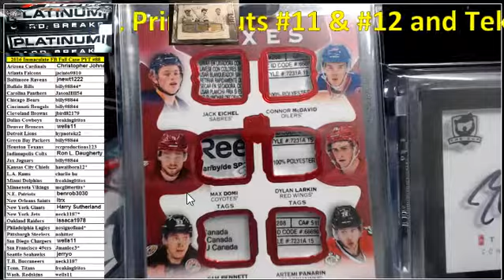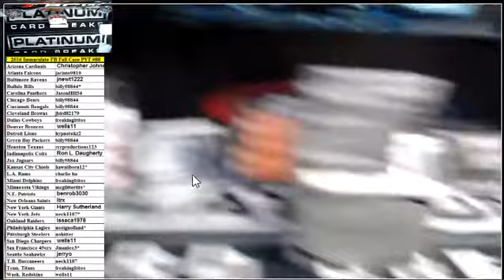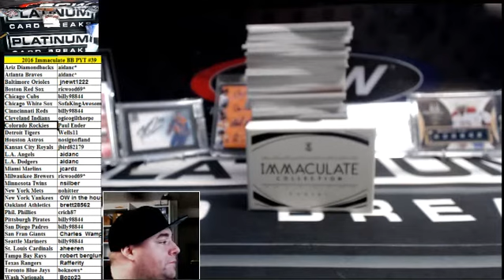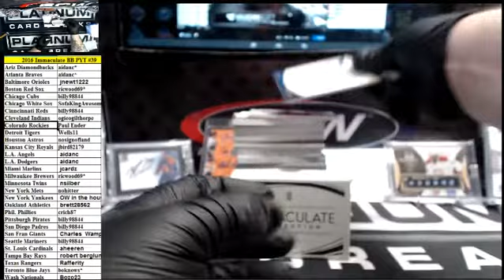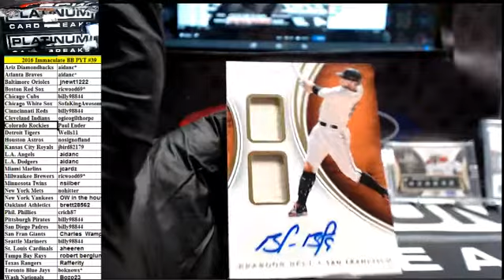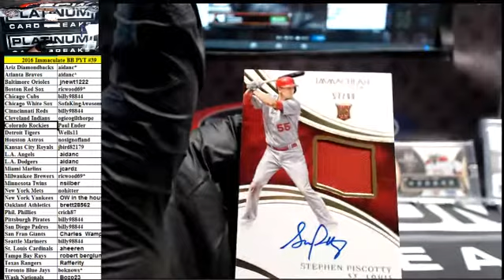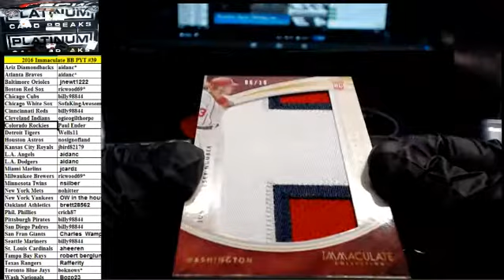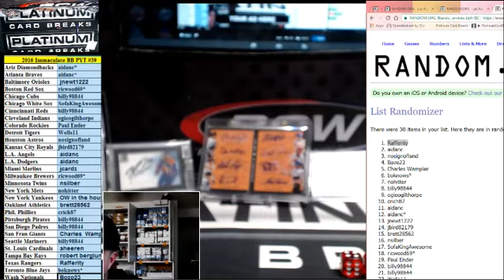2016 Immaculate BB PYT #39